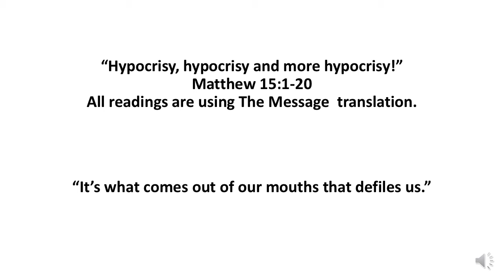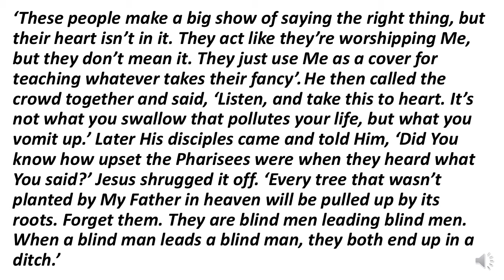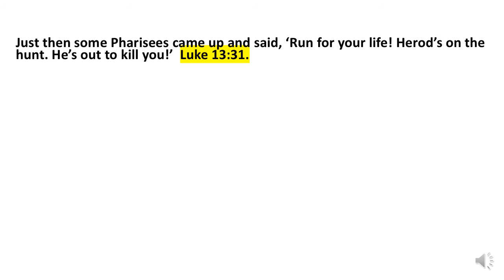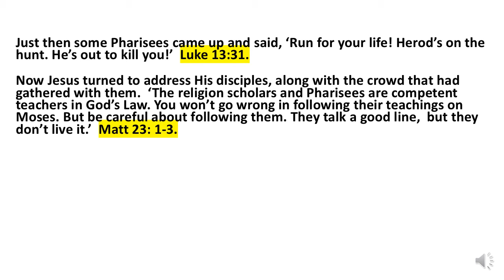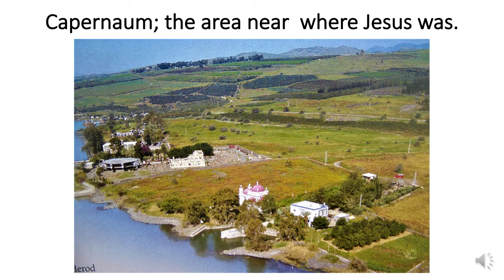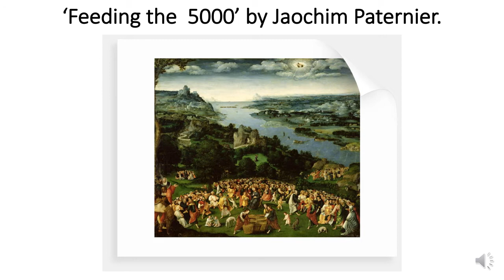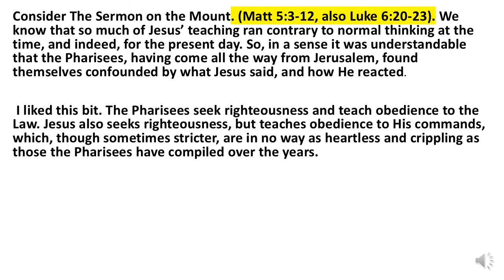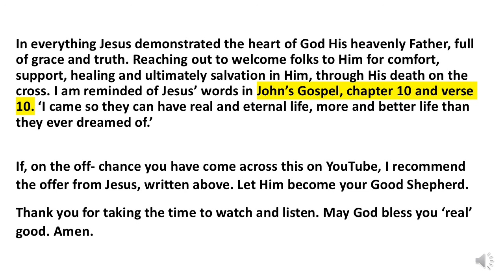Hypocrisy, hypocrisy & more hypocrisy! Man is defiled by what comes out of his mouth - Bill 18/07/21